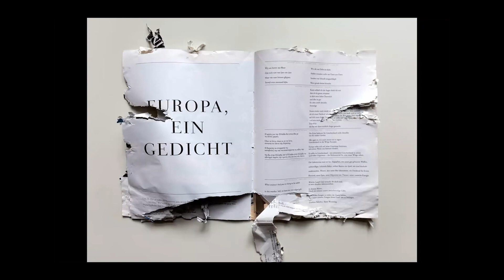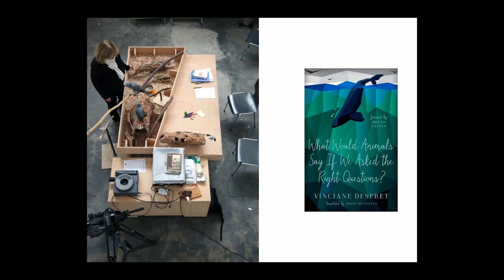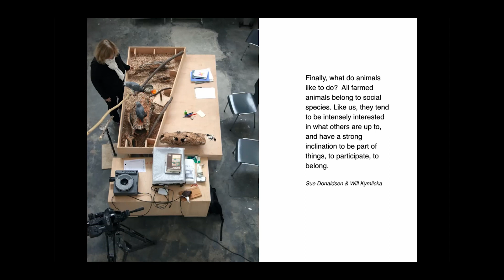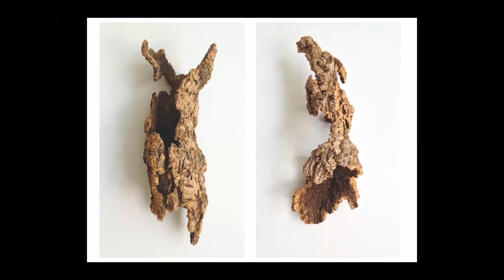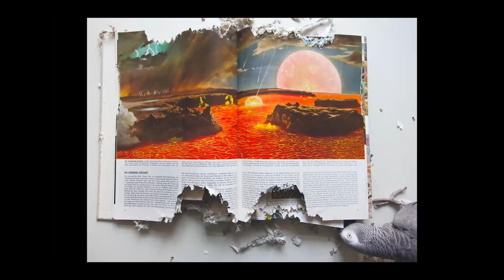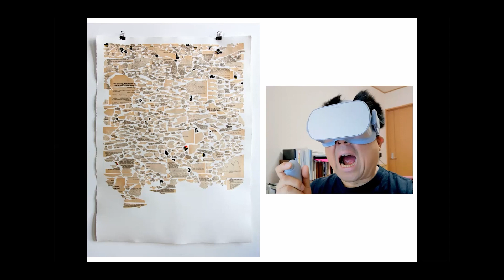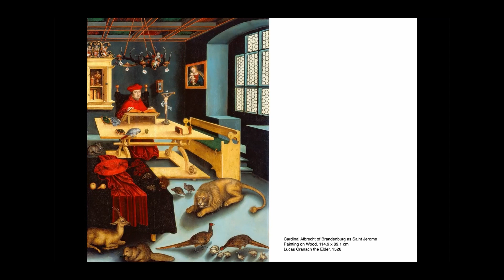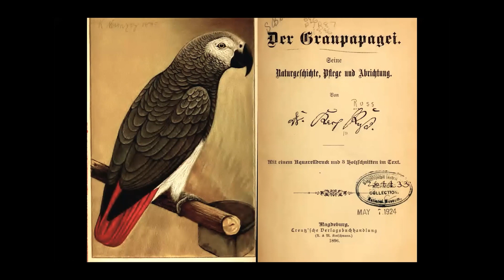2.2 takADEMIE #1 TOGETHERNESS 3.7.2: Hörner/Antlfinger- Tales of a Modern Parrot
Tales of a Modern Parrot
Leben und Arbeiten in einem Interspezies Kollektiv

Hörner/Antlfinger begegnen Tieren als Individuen, mit eigenen Interessen, Fähigkeiten und Wünschen. Um ihre Geschichten zu erzählen, nutzen sie (u. a.) Methoden der Multispezies-Ethnographie, welche die Verbundenheit von menschlichen und nicht-menschlichen Lebensformen anerkennen. Seit mehr als zwanzig Jahren leben sie mit den Graupapageien Clara, Karl und Theo zusammen. In ihrem Beitrag spricht Ute Hörner darüber, wie Kultur, Geschichte und Politik dieser Tiere mit der ihren verwoben sind; und wie die Kollaboration mit nicht-menschlichen Tieren dazu beitragen könnte, eines der letzten weitgehend unangefochtenen Merkmale anthropologischer Differenz in Frage zu stellen: Die ausschließlich menschliche Fähigkeit, Kunst zu schaffen.

Ute Hörner und ihr Partner Mathias Antlfinger sind Professor*innen für „Transmediale Räume“ an der Kunsthochschule für Medien Köln. Ihre Installationen, Videos und Skulpturen handeln von Beziehungen zwischen Menschen, Tieren und Maschinen und eröffnen sowohl kritische Perspektiven auf veränderbare gesellschaftliche Konstrukte, als auch utopische Visionen eines gleichberechtigten Umgangs zwischen den Akteur*innen. Mit den Graupapageien Clara und Karl arbeiten sie seit 2014 als CMUK Interspezies Kollektiv zusammen. Ihre Arbeiten wurden auf internationalen Ausstellungen und Festivals gezeigt, u.a. CCA Tbilisi, ZKM Karlsruhe, Shedhalle Zuerich, NMFA Taiwan, Ars Electronica Linz, Werkleitz Biennale Halle, Museum Ludwig Cologne, KAC Istanbul, Transmediale Berlin.

Living and working in an interspecies art collective

Hörner/Antlfinger encounter animals as individuals, with their own interests, abilities and desires. To tell their stories, they use (among other things) methods of multispecies ethnography that recognize the interconnectedness of human and non-human life forms. For more than twenty years they have been living together with the grey parrots Clara, Karl and Theo. In her contribution, Ute Hörner talks about how the culture, history and politics of these animals are interwoven with her own; and how collaboration with non-human animals could help to challenge one of the last largely unchallenged features of anthropological difference: the exclusively human ability to create art.

Ute Hörner and Mathias Antlfinger are Professors of Transmedial Spaces at the Academy of Media Arts Cologne. Their installations, videos and sculptures deal with the relationship between humans, animals and machines and provide both: critical perspectives on changeable social constructs as well as utopian visions of fair terms of interaction between these parties. Together with the grey parrots Clara and Karl they have carried out the interspecies collaboration CMUK since 2014. Their works have been shown at international exhibitions and festivals including, CCA Tbilisi, ZKM Karlsruhe, Shedhalle Zurich, NMFA Taiwan, Ars Electronica Linz, Werkleitz Biennale Halle, Museum Ludwig Cologne, KAC Istanbul, Transmediale Berlin.